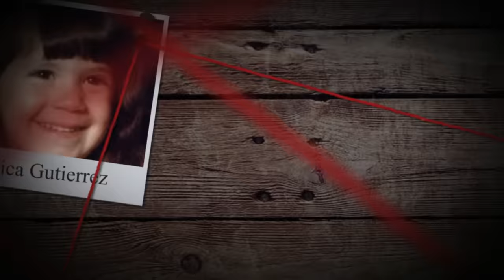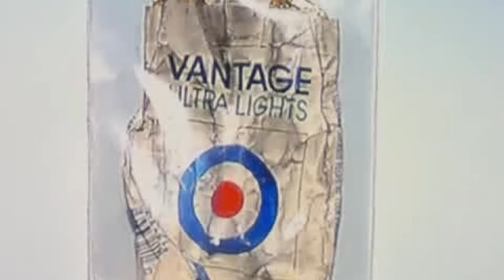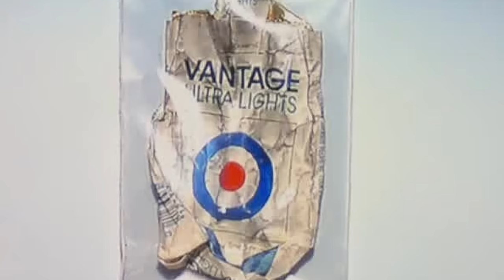She Vanished From Her BEDROOM. 35 Years Later The Truth ENRAGED Everyone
Hi guys. Today we'll delve into the case of a girl who disappeared from her bedroom in the middle of night. Her sister, who shared the bed with her, told something very strange — that a person in a wizard hat took her. This case remained unsolved for a whopping 35 years, but in 2024, the truth finally came to light.